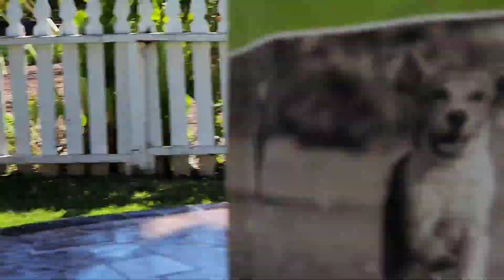Vizsla puppies! Available now!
Available Vizsla girls. Puppaccino and Caramel.
Caramel is a happy affectionate girl with lots of energy. She loves people and other dogs. Lots of running around chasing toys playing fetch. Caramel Macchiato is a well rounded petite girl like her mom, Loves toys and giving the gentle kisses. A people pleaser. Caramel loves toys and carrying them and chasing them she is great with people and does give kisses. More athletic structure and graceful.

Beautiful girl alert! Puppacino is a sweet pretty girl that loves to snuggle. She is curious but relys on us people to protect her and keep her safe. Build trust with her and wil make an excellent companion. She has shown a Socail demeanor and just needs to build confidence. Puppaccino is a smaller sweeter girl she is a wonderful loving lap dog. Just a ton of happy loving goodness from this girly.